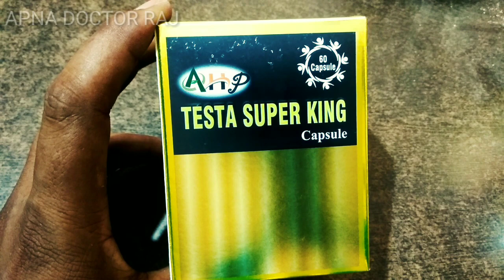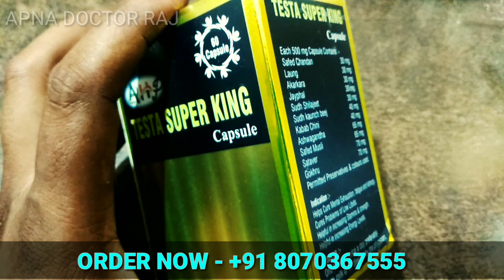Testa Super King Capsules Uses in Hindi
अभी ऑर्डर करें - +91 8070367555

मर्दाना ताकत को बड़ा कर असली मर्द बनो

Testa super king capsules uses and side effects in hindi,
Testa super king capsules ,
Follow Me For Chatting 24×7.. 👇

जरूरी सूचना.. 👇
धन्यवाद 🙏